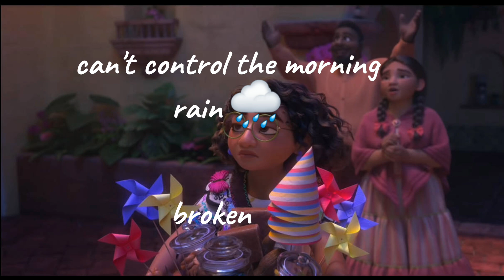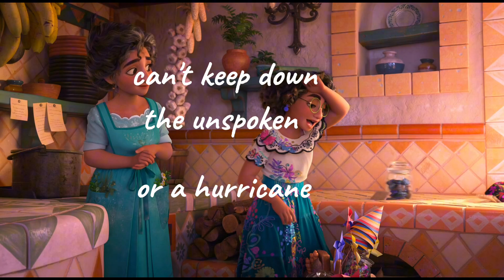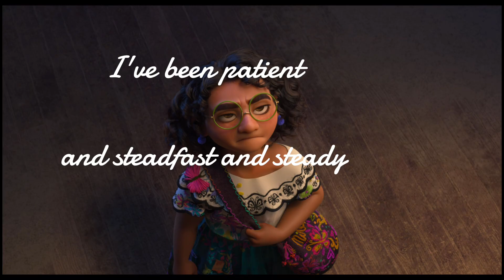Waiting on a miracle by Stephanie Beatriz and credit to Disney for creating Encanto